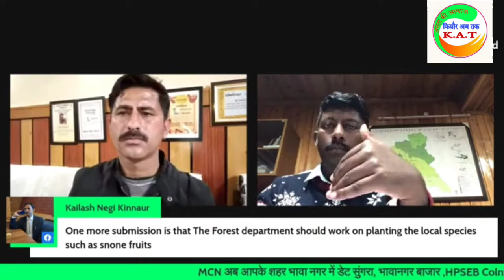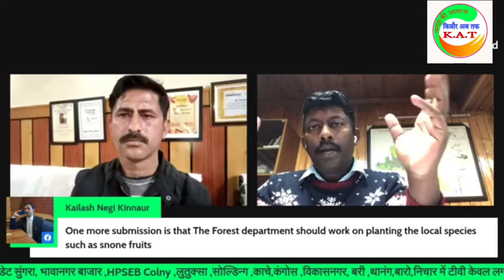kinnaur गांव शहर और राजनीति एपीसोड हर वीरवार शाम 7:30 पर Like share subscribe ..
गांव  शहर और राजनीति एपीसोड
रखें अपनी गांव  पंचायत और राजनीति की समस्या